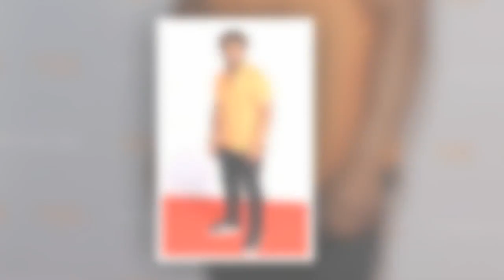Thom Evans issues plea as X Factor co-star Levi Davis goes missing